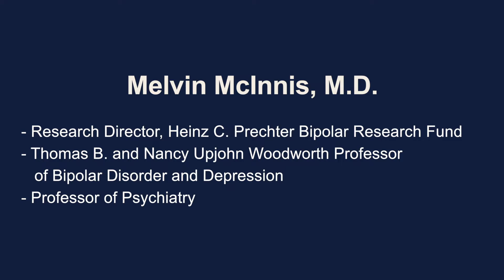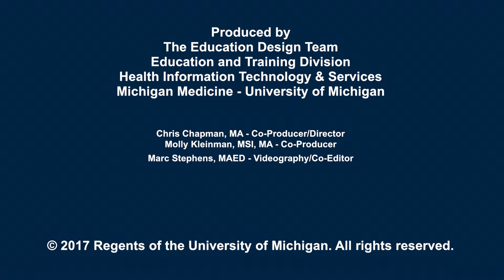"The Study of Bipolar Disorder is the Study of Humanity"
"I personally love engaging and working with people that have bipolar disorder. I think it's one of the most rewarding fields of medicine to study, and I feel incredibly privileged to study this illness" - Dr. Melvin McInnis, Research Director, Heinz C. Prechter Bipolar Research Fund.
In this video, Dr. McInnis discusses how he collaborates with scientists across disciplines to develop new models to understand and treat bipolar disorder. He shares key insights gained from various research projects involving stem cells, mobile technologies, and the micro biome.

Dr. Melvin McInnis discusses PRIORI smartphone project on NPR and Michigan Radio programs -
Prechter Scientists Pioneer the Use of Stem Cells to Study Bipolar Disorder -